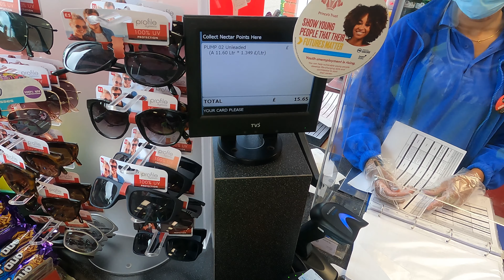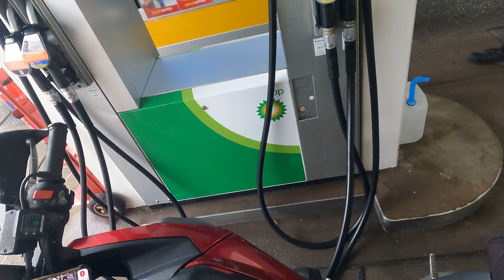A DAY IN MY LIFE | MOTORBIKING IN LONDON P1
A glimpse into the first part of my journey around London for my work! I work as a plumber and opt to use a motorbike instead of a van as it is easier to park and evade traffic when you're on one!